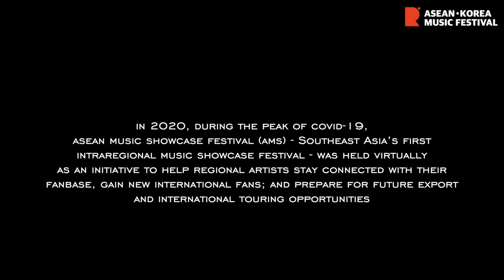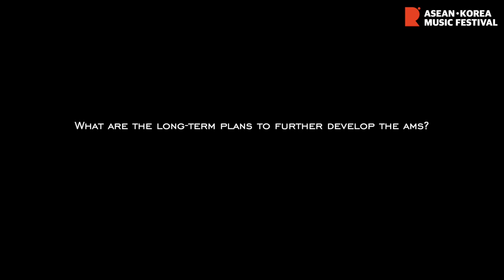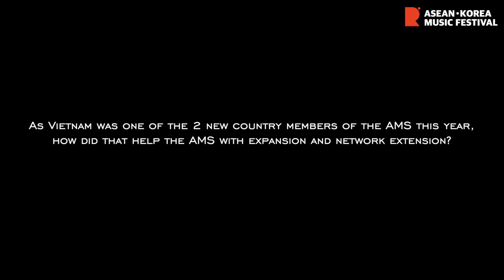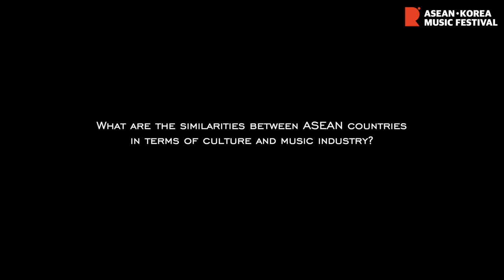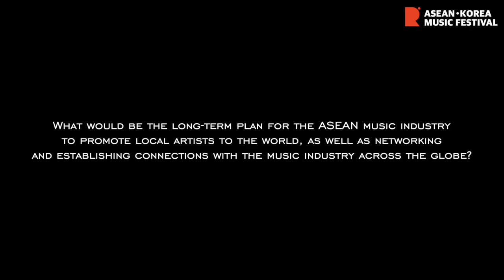[ROUND Music Forum - Viet Nam] Exploring ASEAN Music by Quoc Trung & Piyapong Py Muenprasertdee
ROUND Forum covers music business issues in Korea and ASEAN countries. We hope we can use these short sessions to adapt and say hello to new normal.

Topic
: Exploring ASEAN Music
- Stories of people in the music industry in 10 ASEAN countries and Korea

SPEAKER : QUOC TRUNG (Composer, Producer), PIYAPONG PY MUENPRASERTDEE (Co-founder & Director of Educational, Governmental and Overseas Partnership of Fungjai Co., Ltd.)